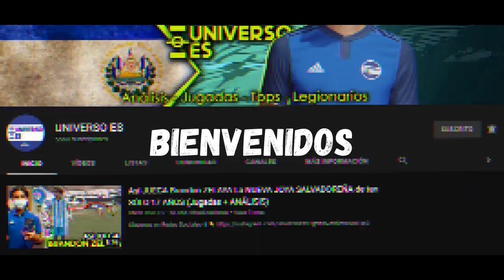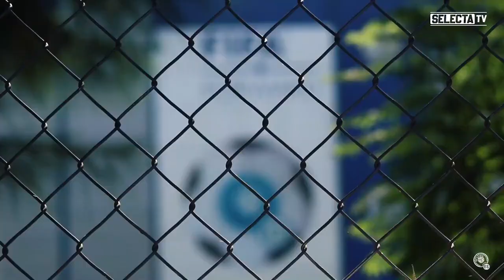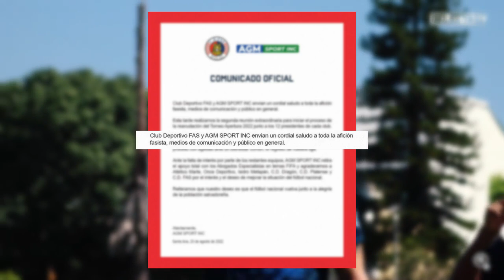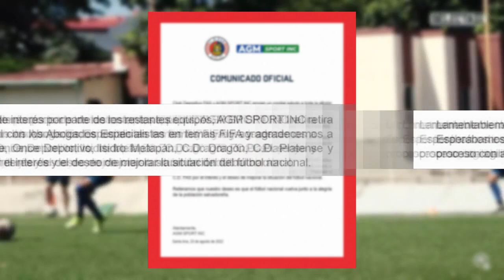FIFA NO TIENE PRIORIDAD es la FESFUT | J.Garay en el 11 IDEAL | Gran DIVISIÓN en EL SALVADOR 😡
Jeremy garay en el 11 ideal de la usl

Equipos salvadoreños participarán en torneo internacional de fútbol playa

El Salvador no es prioridad para la FIFA. Es uno de lo motivo por que aun no se da a conocer la comisión regularizadora

FAS y AGM Sports retiran apoyo jurídico por división en clubes de la Primera